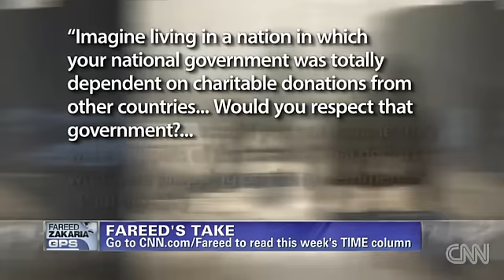Afghanistan: Is Karzai Crazy?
Some may think Afghan President Hamid Karzai is acting crazy. CNN's Fareed Zakaria explores the rationale behind his recent behavior.